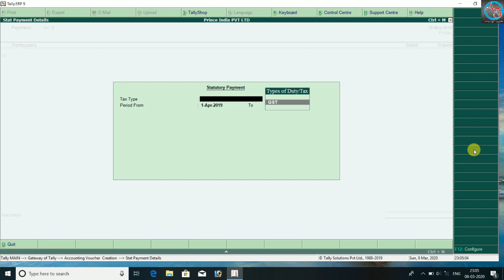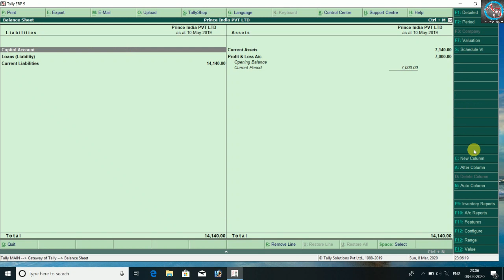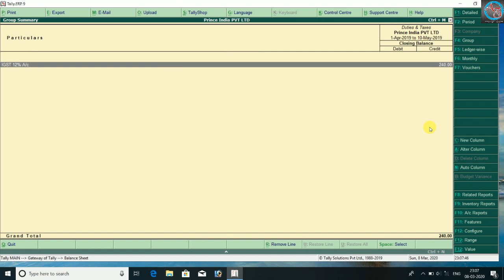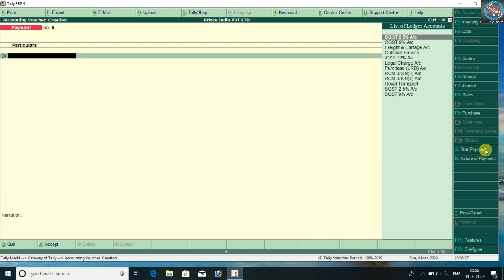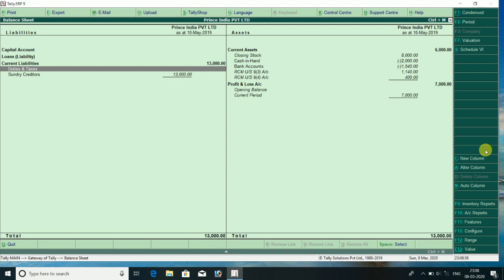RCM entry in Tally erp 9.0 Part-2